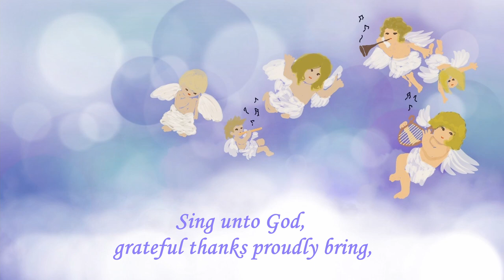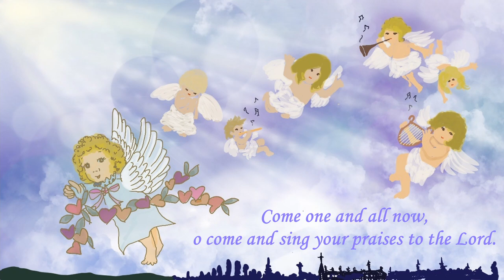Music&Visual Arts Project/Joyfully Sing/Germany/Chor/Gesang/2/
Akademie für Gesang NRW

Chorleitung:
 Zeljo Davutovic

Klavier:
 Prof.Stephan Görg

Musikalische Einstudierung:
 Narae Joung Davutovic

Sopran1:
 Lena S., Anna M., Marie, Felicitas, Jolina ,
Sopran2:
Janis G ,Jule,  Kathrin, Anna S., Maja,  Giacomo, Hannah
Alto1:
Mona, Smilla , Ana Bea, Karlotta, Jana R, Tamina S
Alto2:
Lisa, Anna W., Resy,  Elena, Chiara, Amani, Lena K,

Zeichnung und Team:
images-instagram @_after_60